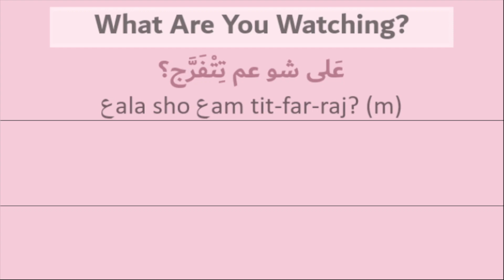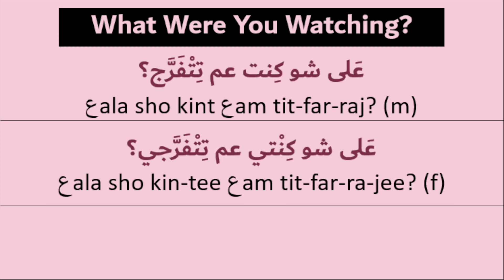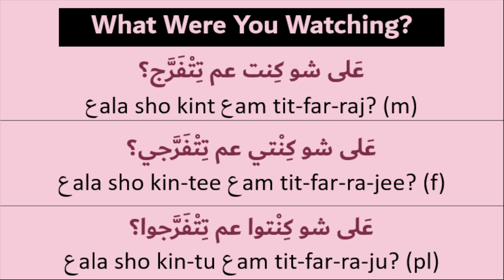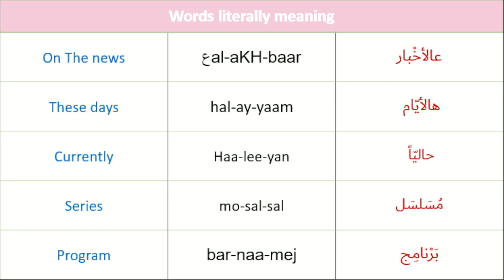Arabic Phrases 35 -"What are you watching?" ( على شو عم تتفرج؟) - Levant Syrian Dialect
- Learn how to say " What are you watching?" ( على شو عم تتفرج؟) in Levantine Syrian Dialect